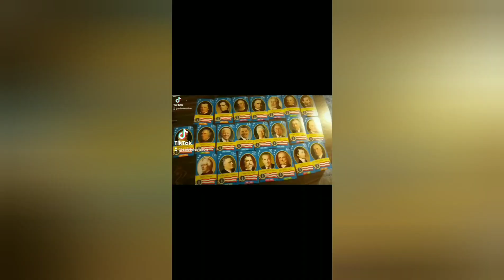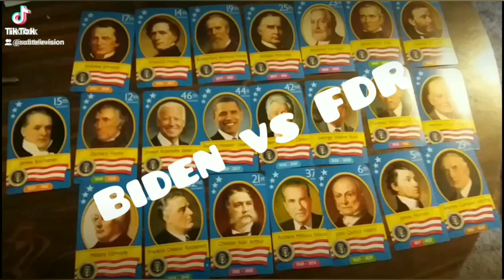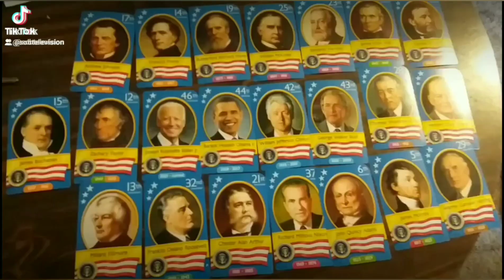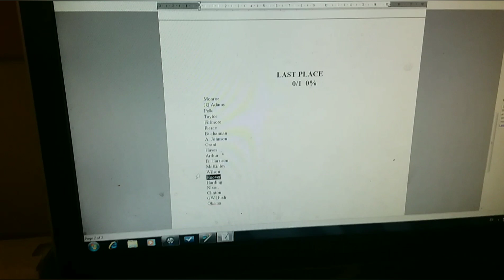The Presidential Popularity Contest: Tournament of Losers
We know who the best is but who's the worst.